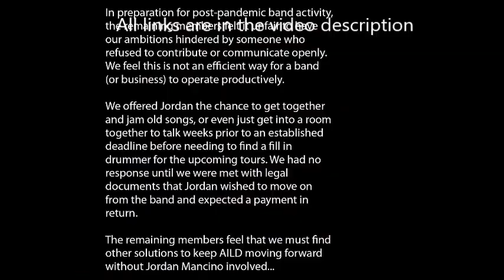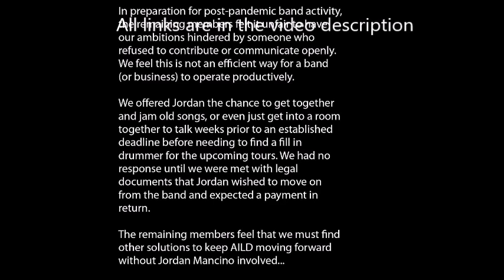As I Lay Dying's Tim Lambasis posts statement about Jordan Mancino leaving the band ...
There was a public statement recently made by Jordan Mancino regarding “internal issues within AILD”.  We feel that it’s necessary to share a little more information with the fans on the matter in order to better understand the situation and avoid making any wrongful assumptions.
For about the past 2 years, Jordan has ex-communicated himself from the remaining members of AILD informing us that he wishes to only speak through lawyers moving forward.
There have been numerous attempts by the remaining members to reconcile with Jordan to find common ground in how to continue AILD in a healthy and positive manner.
In preparation for post-pandemic band activity, the remaining members felt it unfair to have our ambitions hindered by someone who refused to contribute or communicate openly. We feel this is not an efficient way for a band (or business) to operate productively.
We offered Jordan the chance to get together and jam old songs, or even just get into a room together to talk weeks prior to an established deadline before needing to find a fill in drummer for the upcoming tours. We had no response until we were met with legal documents that Jordan wished to move on from the band and expected a payment in return.
The remaining members feel that we must find other solutions to keep AILD moving forward without Jordan Mancino involved. There is nothing personal with this situation in any way. We want to continue playing music and we cannot be an effective team if a member wants to limit all progress and productivity by refusing to communicate.
The remaining members who write the songs, handle touring logistics, merchandise, etc feel confident that we can pursue our creative ambitions moving forward with greater ease knowing that all members, producers, agents, crew members, etc are enthusiastic to be involved. The driving force of AILD is still well in tact.
Jordan has had a long career of performing AILD songs very well, and his drumming on our earlier records in particular really pushed the genre as a whole.  We’ll forever be grateful for his contributions and the good times we shared.